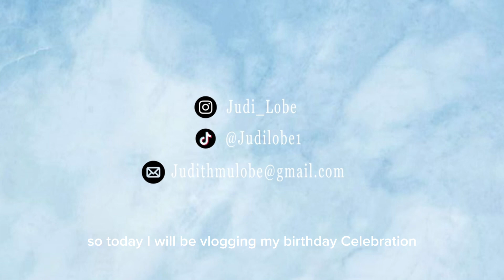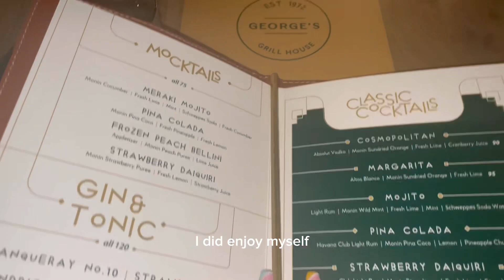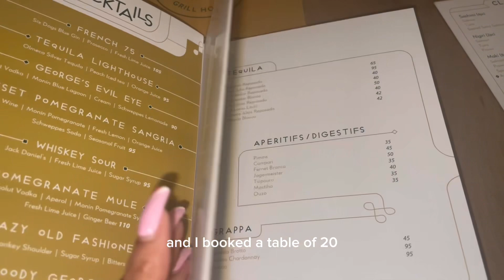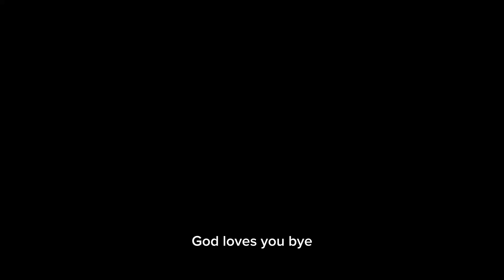My Birthday Celebration 🎉❤️